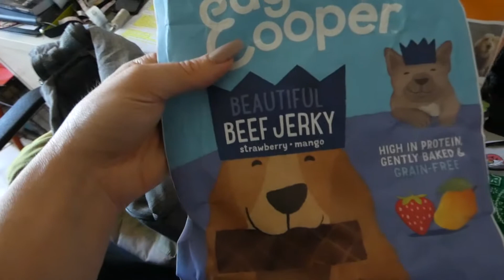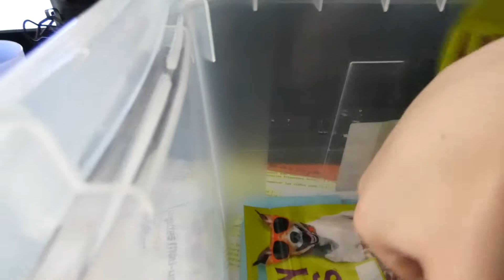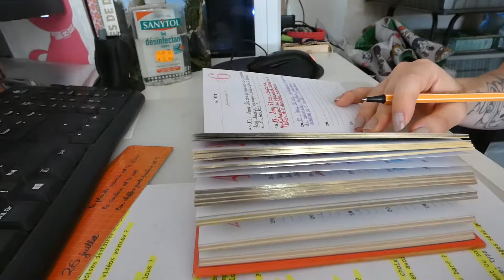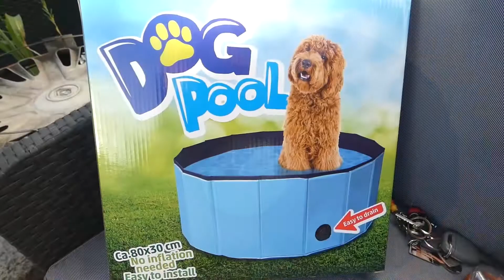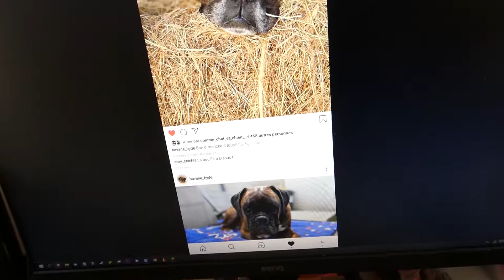🐶 VLOG | Ils ne M'AIDENT pas ... #317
Harnais True Love Réfléchissant

Ou cliquez sur ce lien pour commander sur Amazon

* Vexento